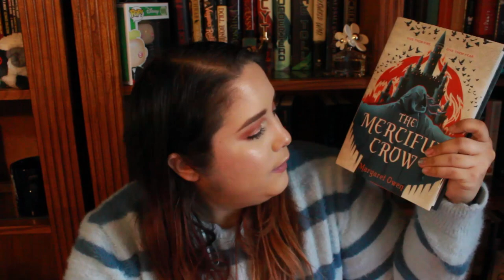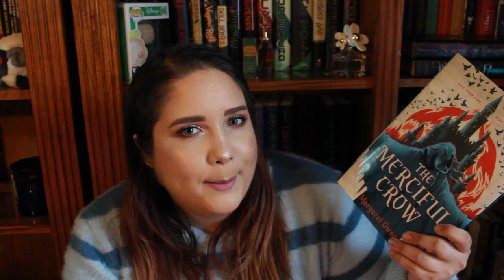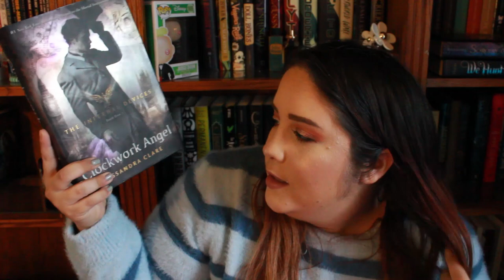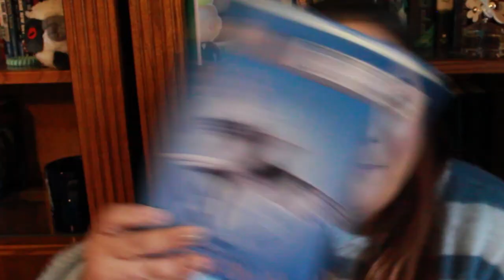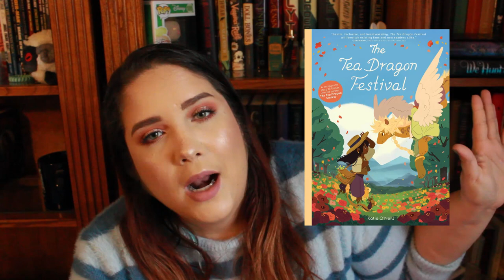FIRE BURN AND CAULDRON BUBBLE || OWL'S Readathon/April TBR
The OWL'S Magical Readathon is hosted by G over at @BookRoast

Let me know what you guys are planning on reading if you're participating. And let me know if you plan to read any of these. Maybe we can do a buddy read!